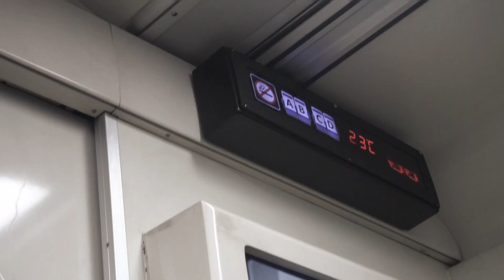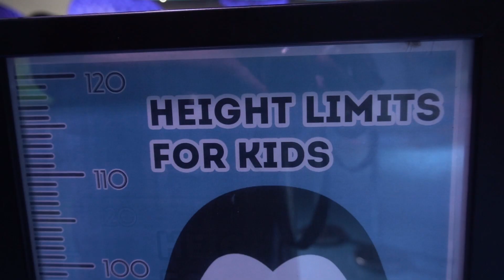askavacation Goes to Jakarta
Minggu lalu aska sempet mampir ke Jakarta, mampir ke kantor pusatnya mama, trs diajakin papa ke Aquarium Jakarta, Soho Mall. Seru! Banyak ikan dan binatang laut lainnya. Liburan singkat yg menyenangkan..so selamat menikmati.